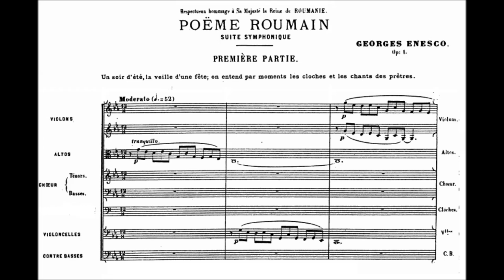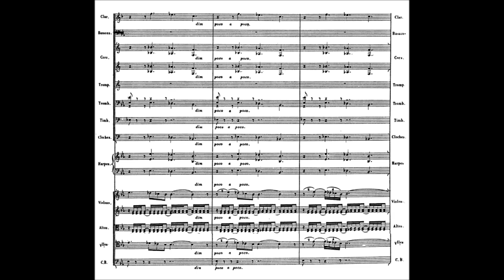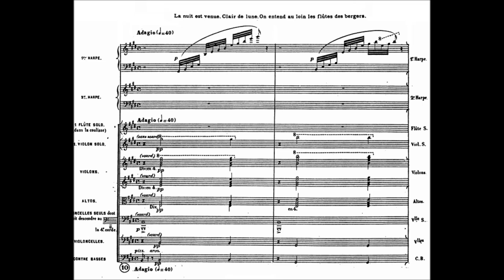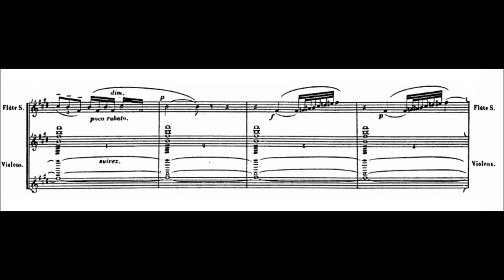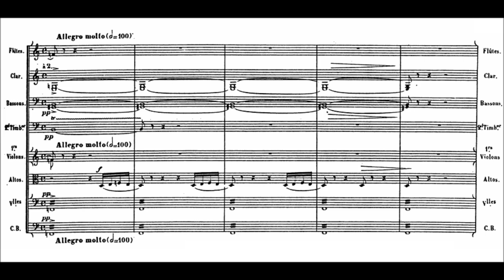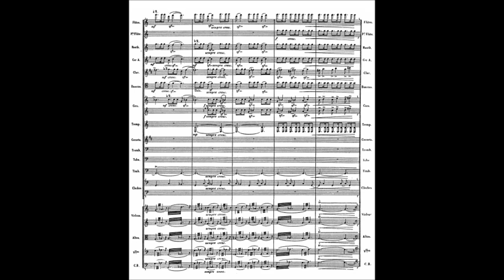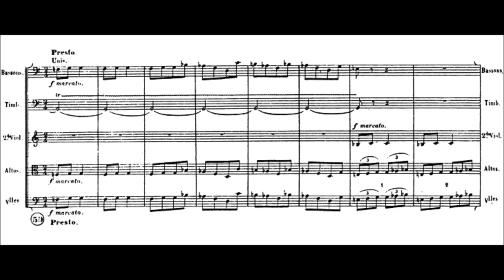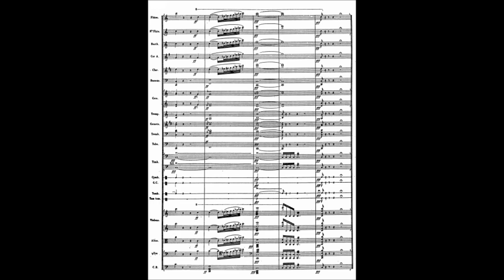George Enescu - Poème roumain, Op. 1 (1897)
George Enescu (19 August 1881 – 4 May 1955), known in France as Georges Enesco, was a Romanian composer, violinist, pianist, conductor, and teacher. He is regarded by many as Romania's most important musician.

Poème roumain, Op. 1 (1897)
Respectueux hommage à Sa Majesté la Reine de Roumanie

Romanian Broadcasting Orchestra conducted by Iosef Conta

Enescu’s Op.1, his Romanian Poem, was written in 1897, when he had graduated from the conservatoires of Vienna and Paris. By this time, as we have seen, he had already composed three of his four full-length study symphonies and a Violin Concerto, and also a Ballade for violin and orchestra , a Tragic Overture and a Fanthasy for piano and orchestra. His understanding of the orchestra, therefore, was quite considerable; he had also had experience of playing in an orchestra, and had appeared as a soloist. The fact that this is Enescu’s Op.1 and that he was just 15 when he composed it should deter no-one: his Romanian Poem is a work of considerable achievement.

It is perhaps significant that Enescu’s Op.1 is a work redolent of his homeland, after so many years of studying abroad: it quotes partly from collections of Romanian folk-music subvented by the Romanian government from 1896, but Enescu’s treatment is entirely symphonic. The work, in C minor, has two parts. The opening features a descending phrase in 12/8 hich sets the scene, as the composer described: It is dusk, on the eve of holiday, and bells are ringing, calling villagers to the evening service. Singing is to be heard through the open doors of the church. Then, night falls, the moon rises, and we hear a melancholy tune coming from somewhere far off; it is a shepherd playing a doina (a Romanian folk-melody played or sung without accompaniment), on his rustic flute.

Part two of the Romanian Poem opens as "All at once", (Enescu continues), the scene changes, the moon disappears, and a thunderstorm breaks out. When it subsides, a cockerel announcing daybreak is heard. Once again the bells, ringing to announce the holiday, sound. The work ends with jubilant general dances and the (old) Romanian national anthem.

The premiere of the Romanian Poem was given in Paris on 9th February 1898, under Edouard Collonne; Enescu himself conducted the first Bucharest performance later the same year. The large orchestra used in the work includes a wordless chorus, as does the finale of Enescu’s Third Symphony of 1918, the first performance of which was in Bucharest in May 1919 conducted by Enescu, preceded by Bach’s Brandenburg Concerto No.4.